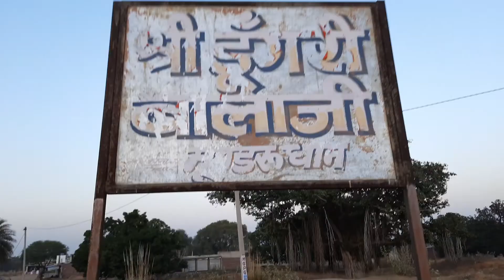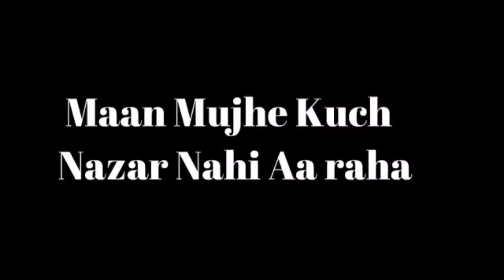FUN AND MASTI WITH KIDS |VLOG2|JALAJANDMANYA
HI THIS OUR VLOG2 IF YOU LIKE OUR VLOG ALSO HIT LIKE.